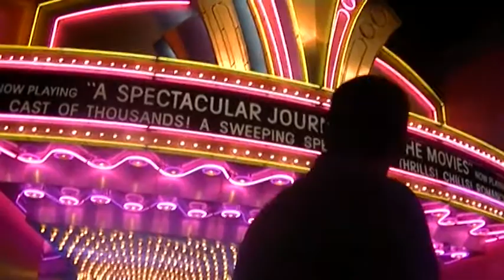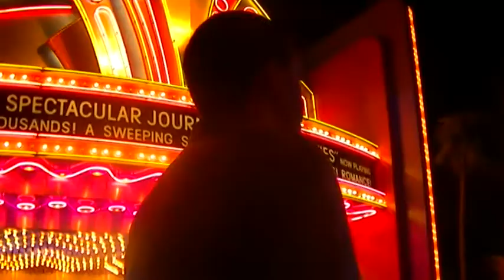The Great Movie Ride - Western Version - Full Show (Disney's Hollywood Studios)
Hello everyone and welcome to the Great Movie Ride!! Come along as our tour guide Scott sets the stage for the thrills, chills and romance of some of the most memorable moments in motion picture history. During this 18 minute tour, we'll journey INTO the movies where anything could happen.